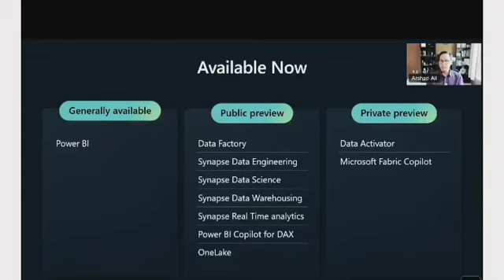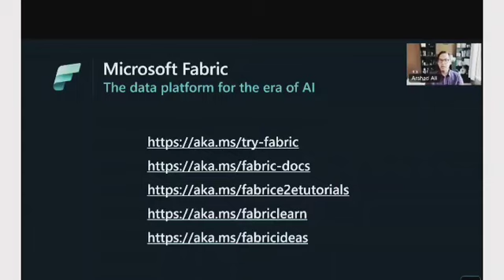Session by Arashad Ali Principal program manager Microsoft on Microsoft Fabric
First session has been completed next session coming soon.